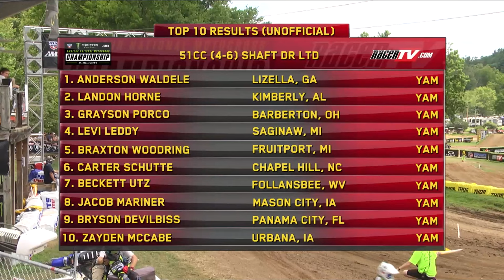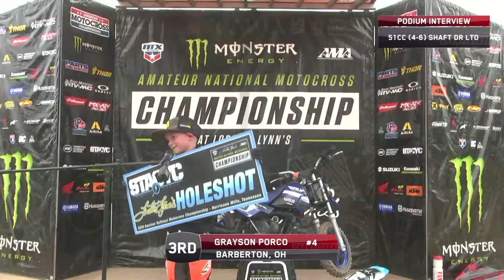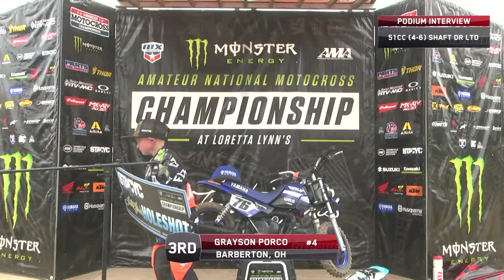2020 Loretta Lynn's Remastered Moto 1 - 51 (4-6) Shaft Drive Limited